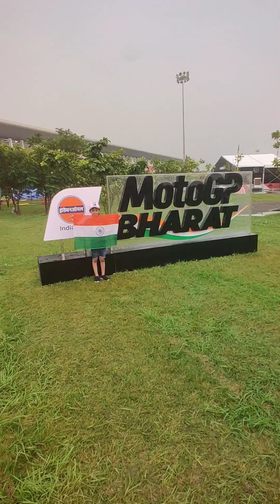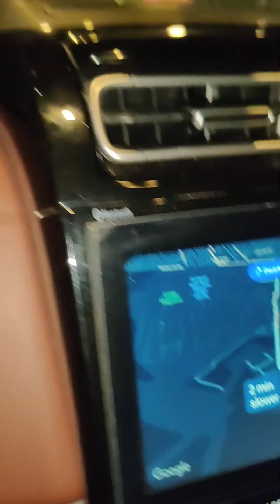LIVE | MotoGp Raceday | MotoGpBharat